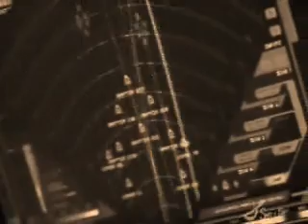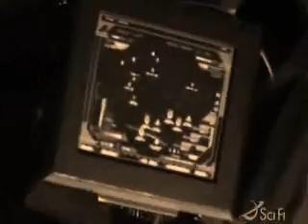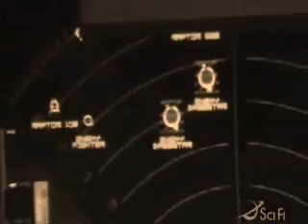Exodus Part 2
Battlestar Galactica